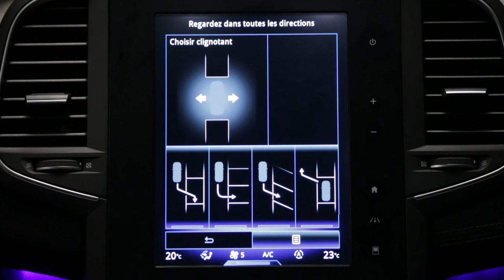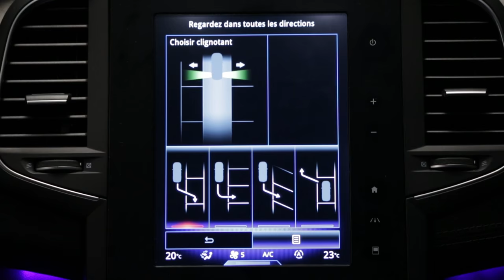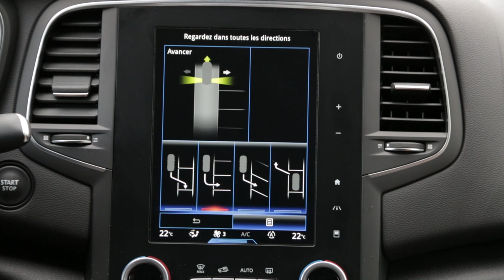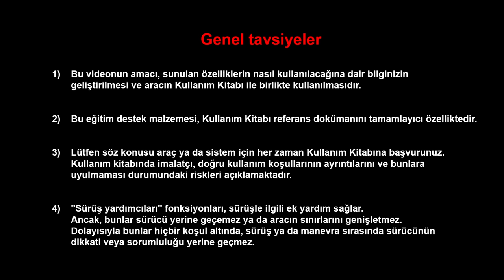Kolay park desteği